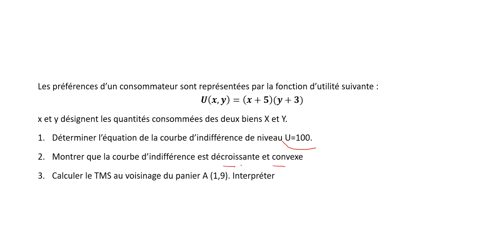Exercice corrigé : Comment déterminer l'équation de la courbe d'indifférence et le TMS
Dans cette vidéo vous allez comprendre les étapes à suivre pour déterminer l'équation de la courbe d'indifférence ainsi que comment déterminer et interpréter le TMS